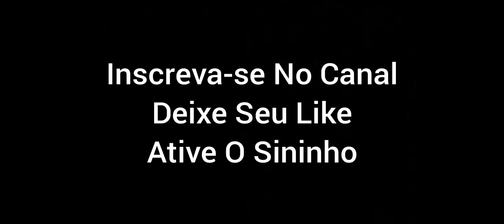A Evolução Do Meu Atego (Driver Jobs Online Simulator)